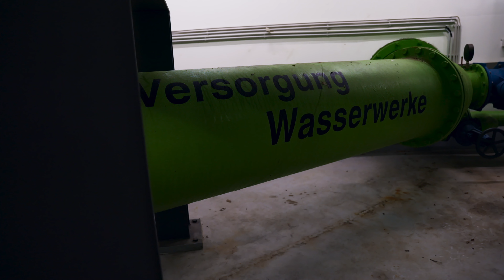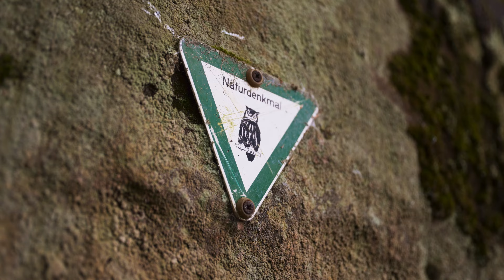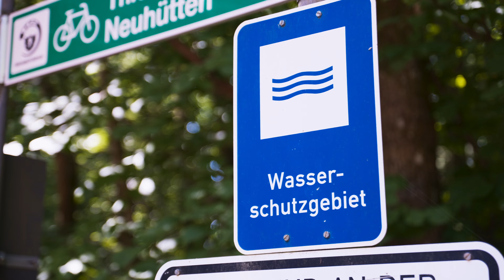Grundwasser - Quell der Freude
Das Saarland ist ein wasserreiches Land mit qualitativ und quantitativ guten Grundwasservorkommen. Es ist ein regionales und nachhaltiges Naturprodukt.
Die saarländische Trinkwasserversorgung wird zu etwas 96 Prozent aus Tiefbohrungen und etwa zu 4 Prozent aus Quellen abgedeckt.